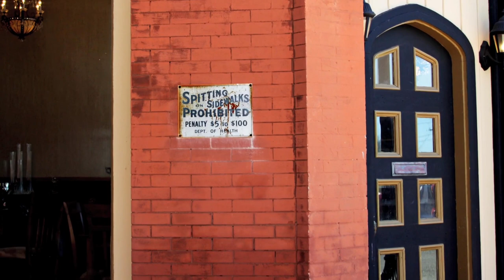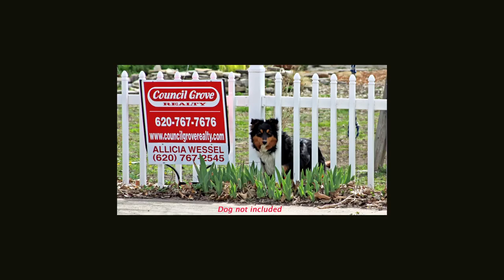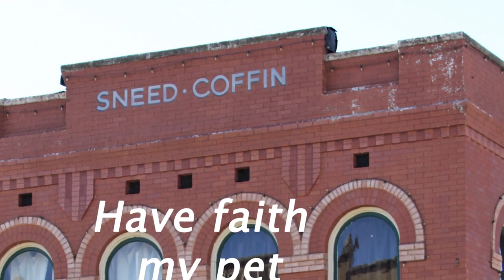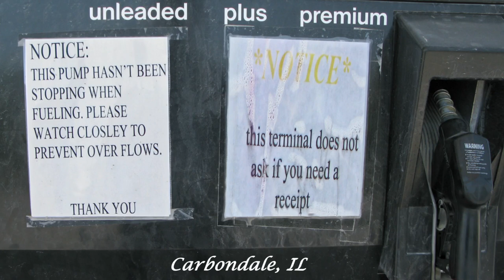South Central USA Fun 2011 by Dr. Leo Araneta Reyes